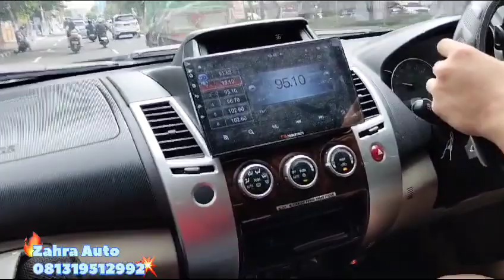Pajero Sport Remap ECU🚘🚀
Remap Mobil Pajero Sport 4X4 2013🚘🛠🇮🇩🎉. Yuh yg mau mobilnya biar meningkat performa mesin,akselerasi&efisien konsumsi bahan bakarnya.Langsung datang Remap ke bengkel kami Zahra Auto.

Terima kasih banyak buat customer yg sudah mempercayakan kepada kami Zahra Auto.
Spesial promo untuk autolover
dibulan Januari.Buat mobil kesayangan auto lovers

Keunggulan Remap ECU :
-Bersifat Permanen
-Data real tuning sendiri
-Setting aman untuk Daily

Manfaat Remap ECU:
-Meningkatkan Performa Mesin
-Meningkatkan Akselerasi
-Mengefesiensi konsumsi BBM
Jangan Ragu lagi buat Remap di bengkel kami.
Kami bisa Remap Mrek mobil Suzuki ,Nissan,Mazda,Toyota :
INNOVA BENSIN DIESEL AT/MT 2005-UP
FORTUNER BENSIN DIESEL AT/MT 2005-UP

Honda :JAZZ,
CIVIC,CRV,BRIO,MOBILIO,BRV,
HRV

Mitsubishi :Pajero ,
Outlander,xpander,Triton